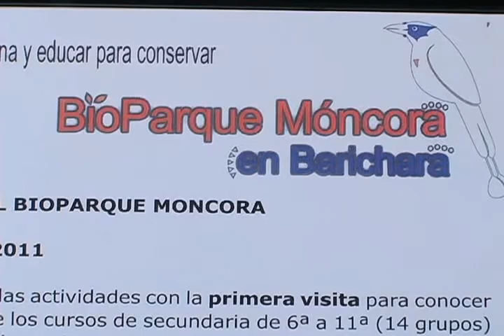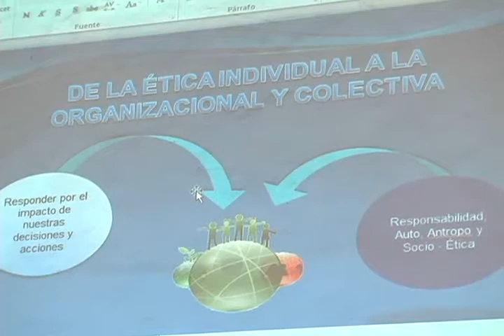Protagonistas del foro de responsabilidad social y ambiental invitados en el programa Versión Libre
Realizan foro de responsabilidad social y ambiental en el marco de la segunda versión del evento denominado, "Barichara punto de encuentro". Representantes de empresas reconocidas en Colombia, expusieron sus políticas de responsabilidad social.